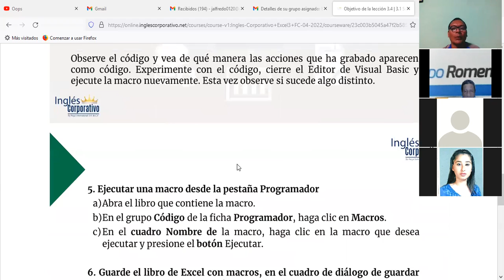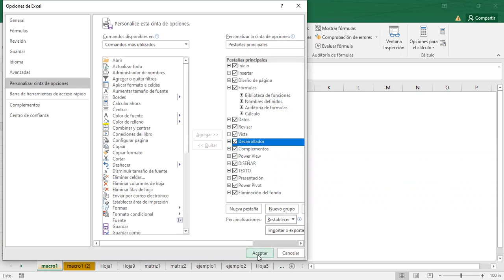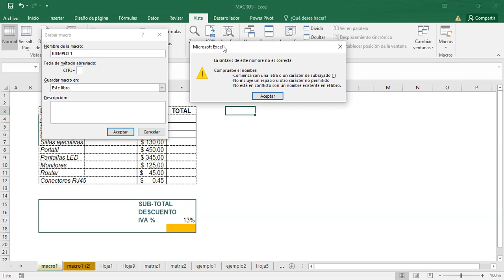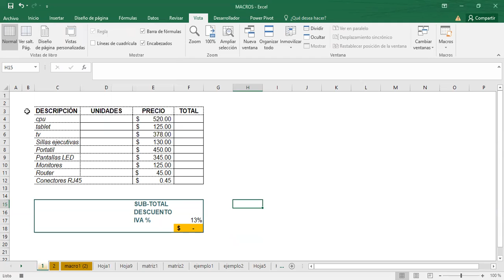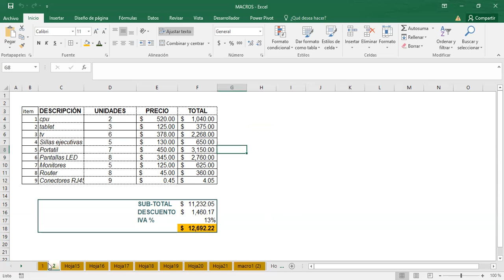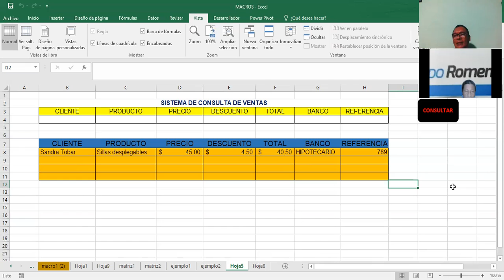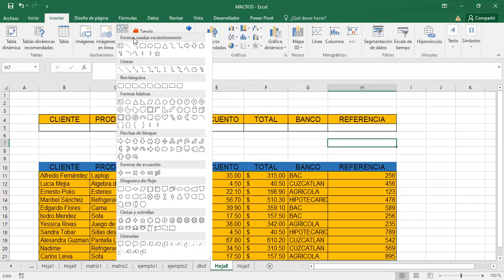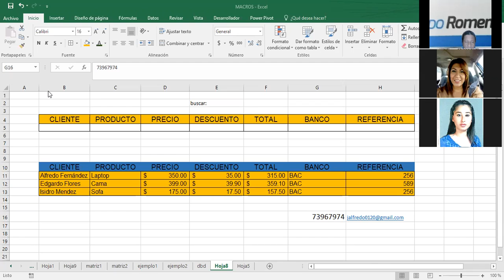Ingles Corporativo-EXCEL AVANZADO INTRO-MACROS CLASE_12